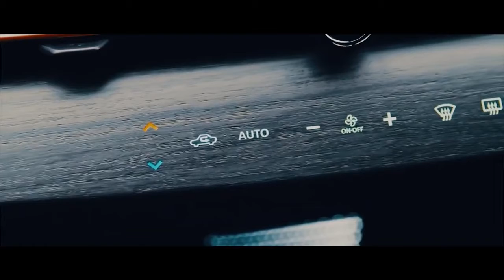New Nissan Ariya EV (2021-2022) - Exterior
New Nissan Ariya Exterior & Interior Paint Colors 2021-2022 video and description.
The new Nissan Ariya electric crossover comes in 10 body colors.